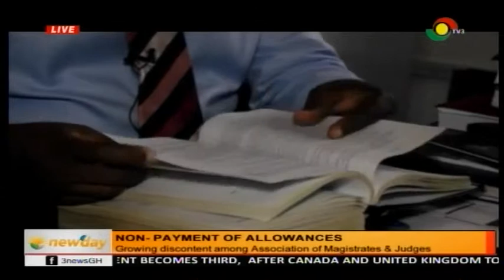Non payment of Magistrates & Judges allowances